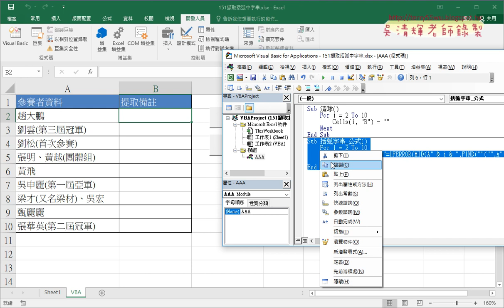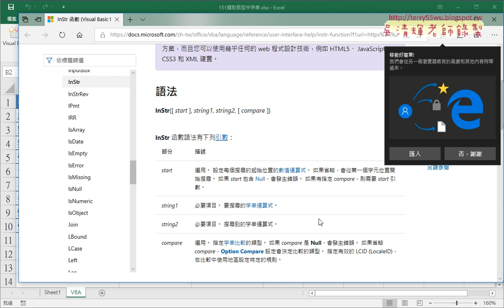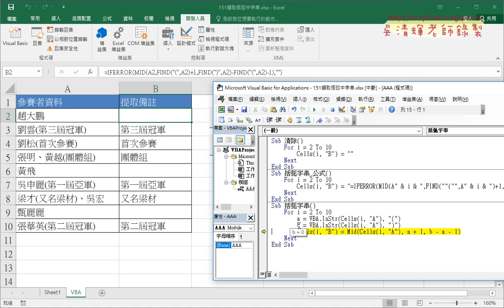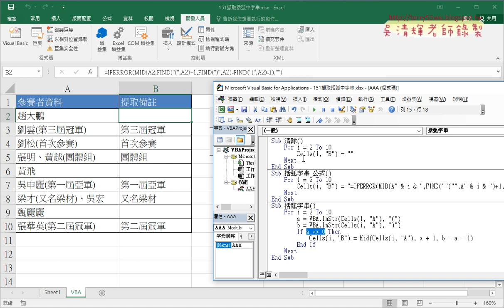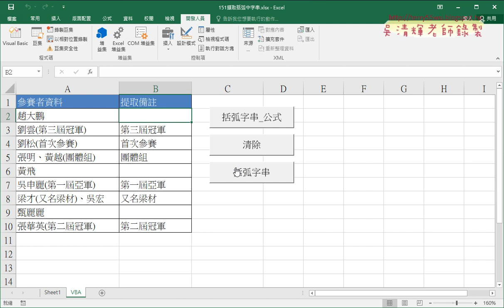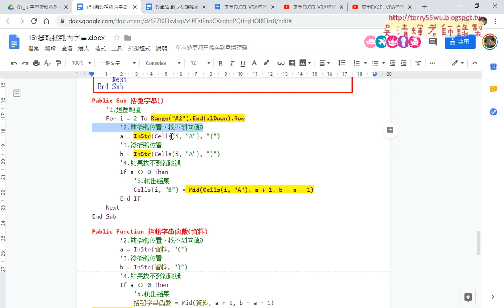02 用VBA直接輸出結果用Instr函數